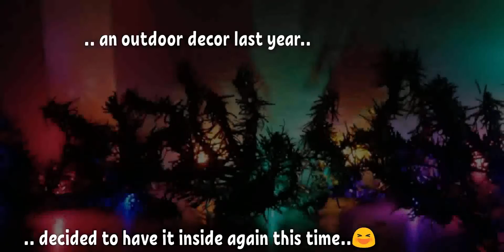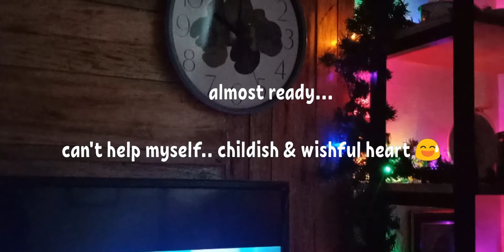Christmas Lights and Garlands on the Shelf DIY|Home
I got it wrong spelling in my video. 😆😂😂
(Garlands)